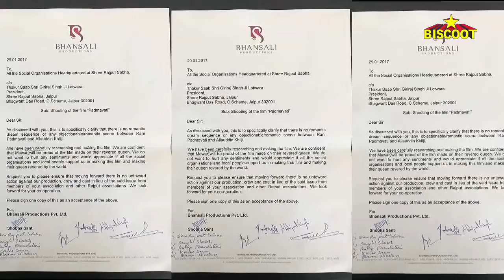Sanjay Leela Bhansali opens up about Padmavati set attacks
Sanjay Leela Bhansali has finally released his official statement stating that there are no romantic or dreamy scenes between Rani Padmavati and Alaudin Khilji in his film Padmavati. In his statement, Sanjay Leela Bhansali has mentioned that Padmavati is a film about a revered Rajput Queen and her valiant fight for honour and dignity. There was never any romantic dream or imaginary song in the film's script ever. The vandalism of his film's sets has deeply pained him as the violence is unjustified and not acceptable. Sanjay Leela Bhansali further mentioned that as an artist, he will never intend to hurt any community's sentiments. Sanjay Leela Bhansali and his team members have met the Rajput Leaders and have taken their permission on signed documents in support of the film. Must watch!